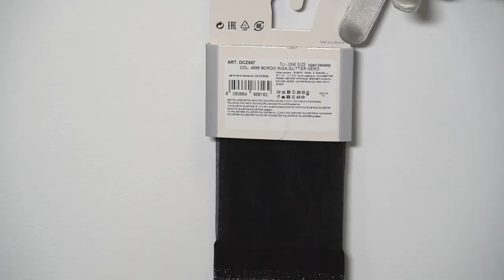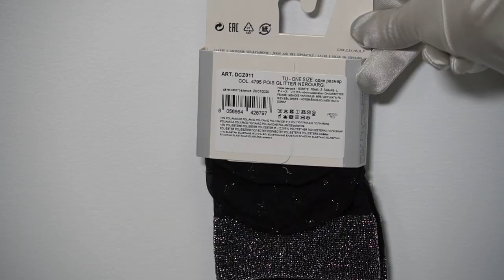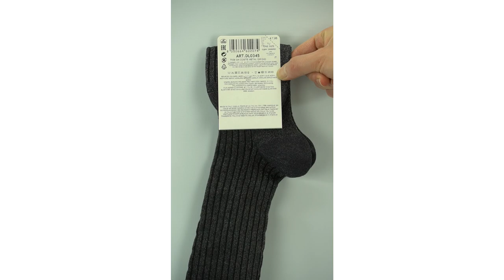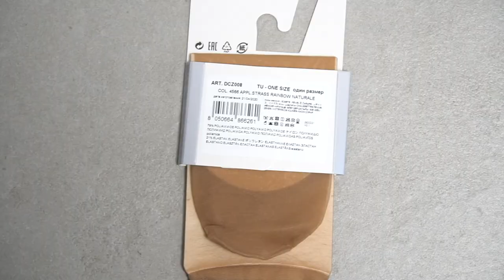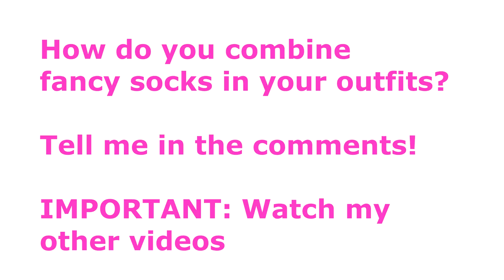Compilation Glitter & Rhinestones // UNBOXING & TRY ON// Lookbook // How to combine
Calzedonia Fashion Socks Velvet Bow Schleife
Art. DCZ012
Colour: 4808 ST Glitter Arg Fiocco Nero
One Size

Calzedonia Fashion Socks
Art. DCZ006
Colour: 4537 Cappette Nero
One Size

MODZ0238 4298TU, Glitter perle nero, one size

MODZ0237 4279TU, Rete glitter nero, one size

Pretty Polly Fashion Anklets / Modische Söckchen / Chaussettes Mode / Calcetines de moda
PNAWK9 Sheer Spot Anklet
Colour: Denim
One Size

Pretty Polly Nylon Socks
Transparente, gepunktete Socken, in Rosa
1688035
Colour: Blush

Pretty Polly Fashion Anklets / Modische Söckchen / Chaussettes Mode / Calcetines de moda Fishnet Socks/ Top Net Anklet
Lot number: PO 675944
PNAWL5 Sheer Spot Anklet
Colour: Black
One Size